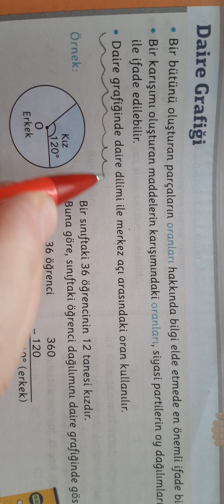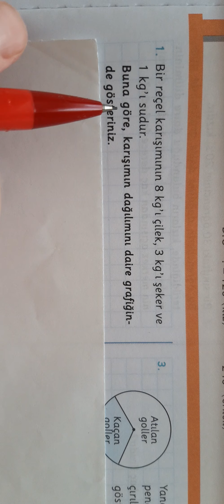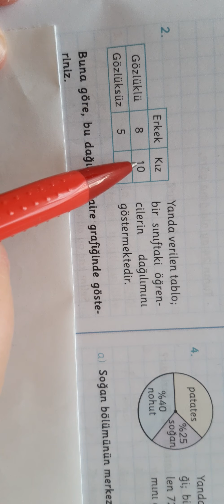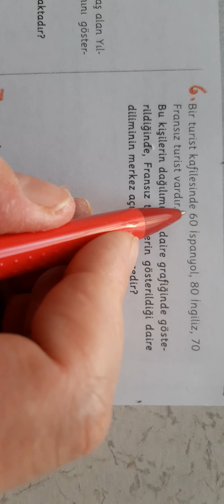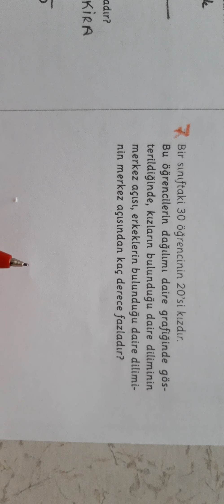7.sinif sayfa 221 222